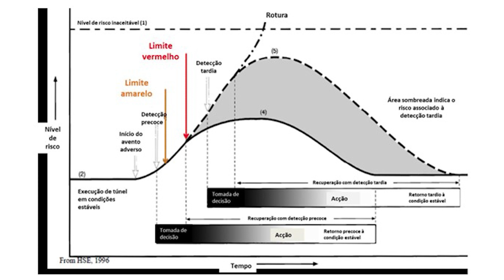Como determinamos o que constitui um risco aceitável ? | Cortes I&M Geotech | EP11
Acompanhe-nos no LinkedIn :

 / i-m-.  .

Amazon Music